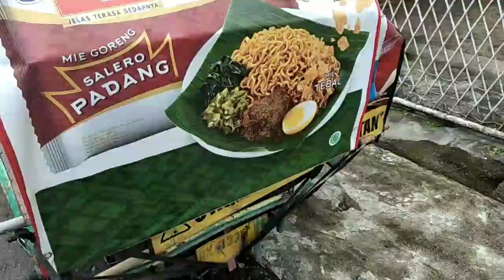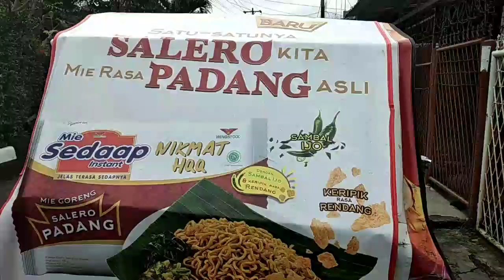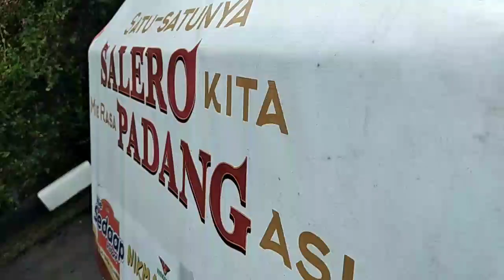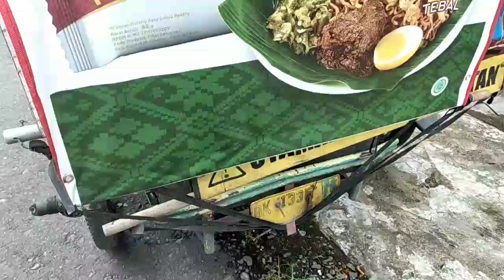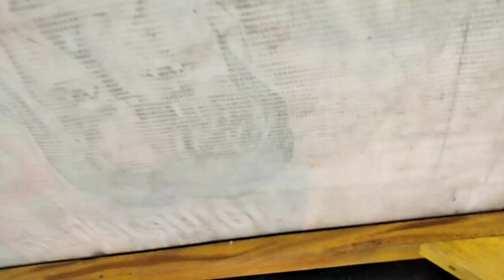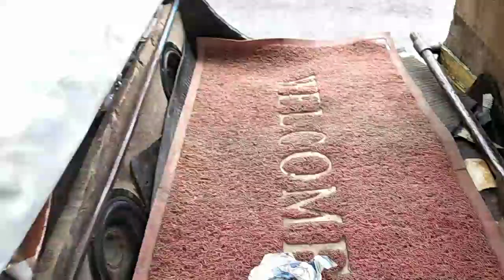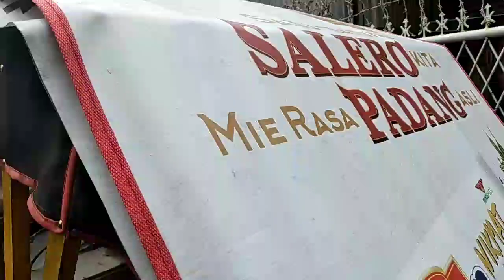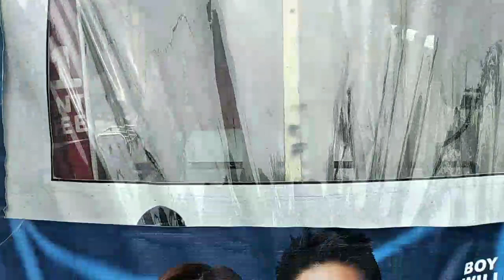🔴Becak Medan.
vidio diatas kami sengaja meguploadnya,untuk saling berbagi info. dengan adanya vidio diatas semoga teman-teman bisa melihat perbedaan Becak disetiap Daerah ataupun disetiap kota.
Memang becak yang ada divido ini perawatannya sangat kurang,bagaimana kondisinya silahkan simak dan tonton vidionya.
terimakasih semoga kita semua bisa memahami.